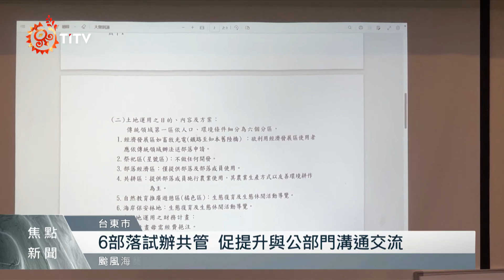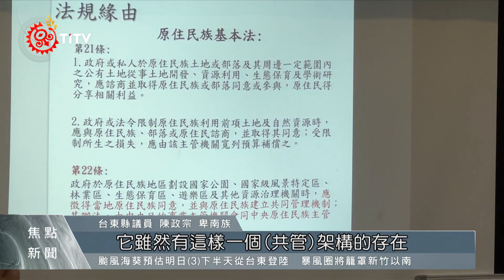台東原鄉資源共管說明會 強化民眾認知｜每日熱點新聞｜原住民族電視台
為了讓部落族人對傳統領域資源共管以及相關法規有更多認識，台東縣政府2號在台東卡大地布部落舉辦 原住民族地區資源共管計畫 說明會，希望能透過 共管制度 形成維護傳統文化與自然資源的夥伴關係。